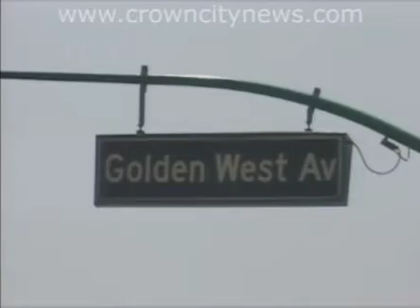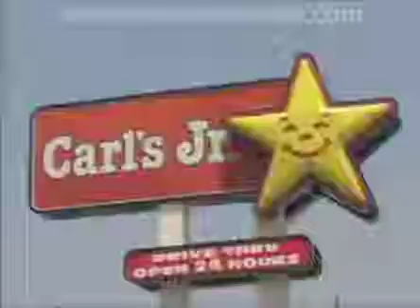Hate Crimes Temple City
Man attacked and stabbed at a local Carl's Jr. restaurant.  Many say the assault was based on the color of his skin.  A rare hate crime is committed in the city of Temple.